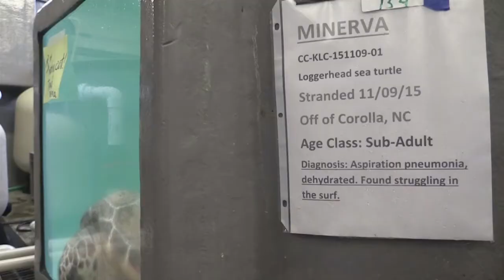NC Sea Turtles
Severe winter weather creates many challenges for North Carolina residents: slick roads, trapped cars and electrical outages. But for North Carolina wildlife, frigid temperatures can be a matter of life and death. Reporter Avery Hall took a drive to the Outer Banks to see what people are doing to protect one endangered species in crisis.

by Avery Hall
Aired: 02/10/2016